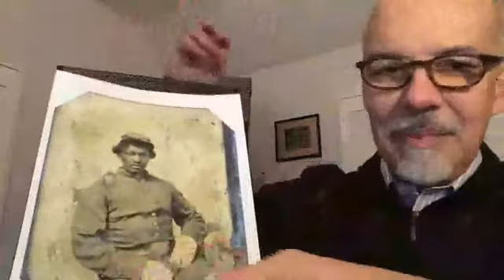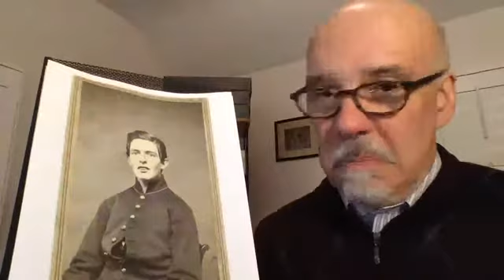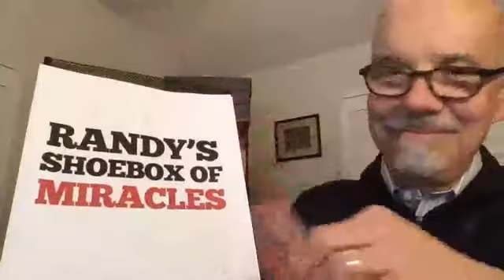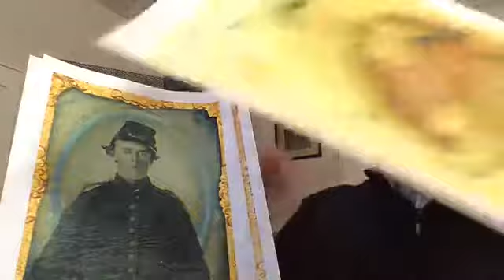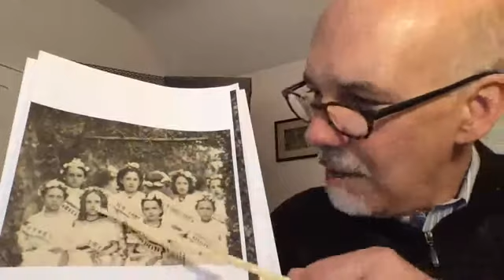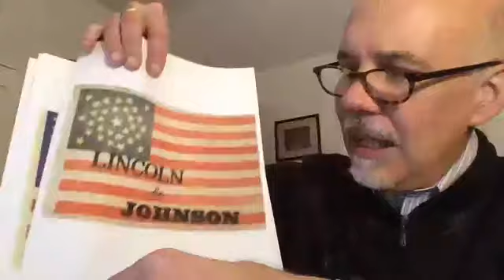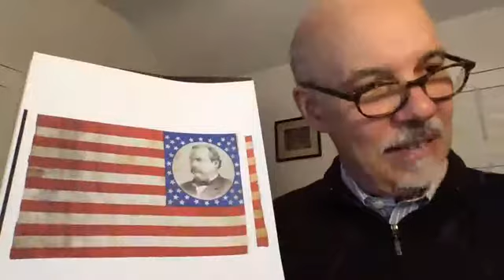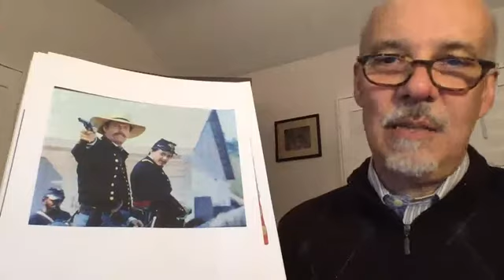Military Images Live S3E5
A review of interesting finds in the world of Civil War images, news and answers to your photo questions with Military Images Editor and Publisher Ron Coddington. The episode originally aired on Facebook March 16, 2020. Military Images is America’s only magazine dedicated solely to the study of portrait photographs of Civil War soldiers.